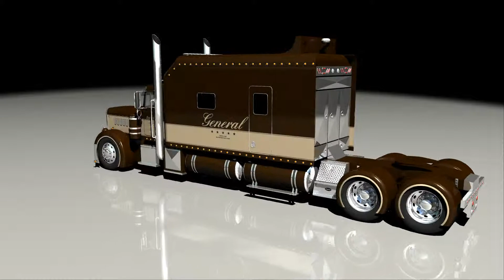Peterbilt 379 Custom Sleeper 3D model turntable